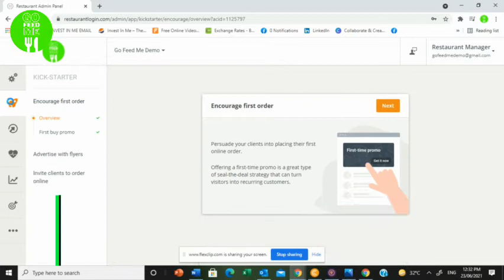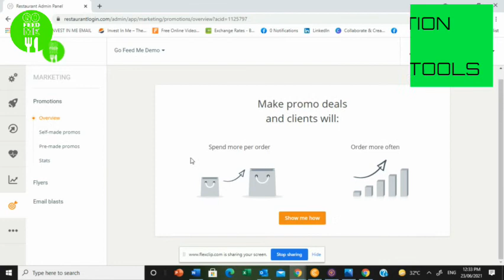Go Feed Me Online Ordering Platform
Exploring Your DashBoard